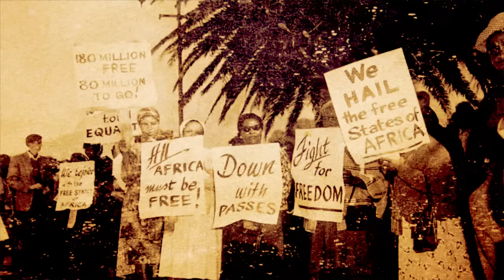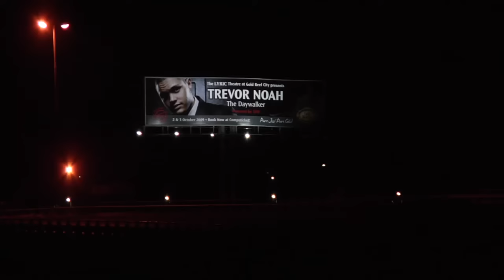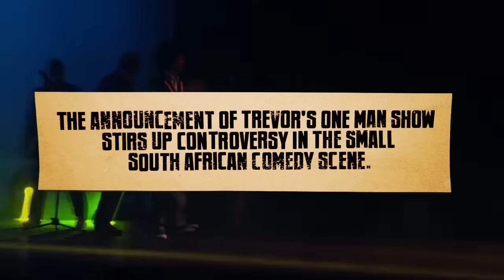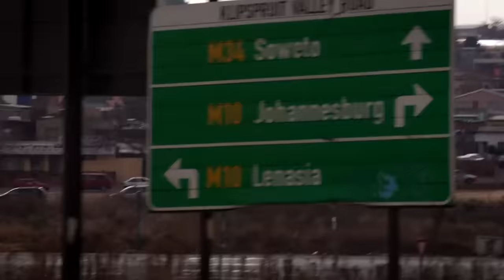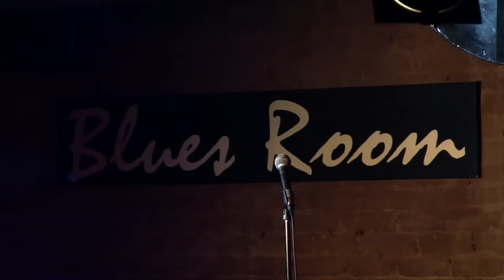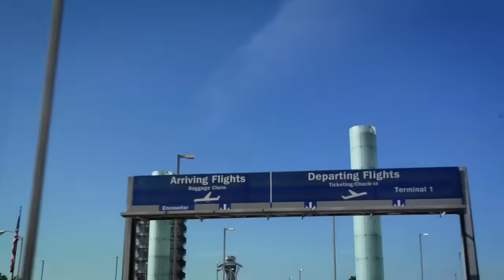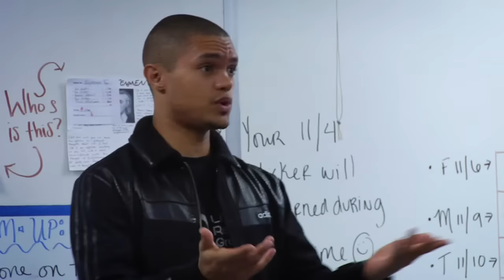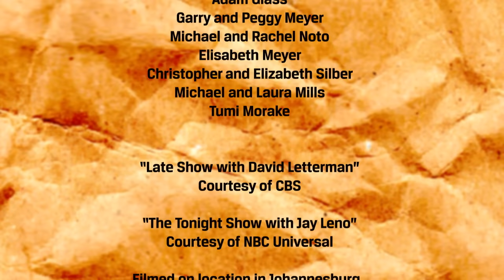You Laugh But It's True - Trevor Noah Stand-Up in South Africa Documentary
In the world of stand-up comedy in South Africa, Trevor Noah uses his experiences during Apartheid to prepare for the biggest show of his life. Directed by: David Paul Meyer and starring Adam Glass, Anthony Anderson, David Paul Meyer.